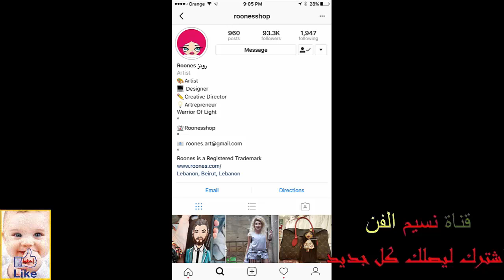زين كرزون تطبخ و صفات لذيذة بالارز و المقرونة سيجدبك تقديمها مع الكوكتيل